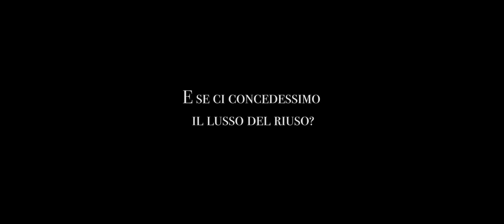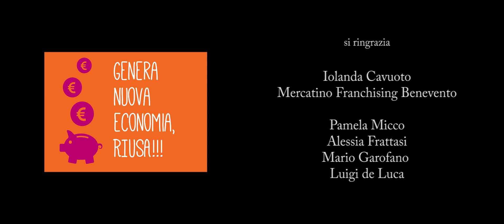"MA CHE MUSICA MAESTRO!" Trailer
“MA CHE MUSICA, MAESTRO!”
film breve di GIORGIO MOLFINI e DANIELA RICCARDI, produzione Fabula Ventis di Vittorio Vallone e Mercatino Franchising.

Un film che, cullato dalla musica di EUGENIO BENNATO, traduce in fiction i dati scientifici legati al consumo di acqua e che omaggia PEPPE VESSICCHIO.

Il film intende in modo del tutto originale richiamare il tema del “riuso” dell’acqua come forma di prevenzione e tutela.